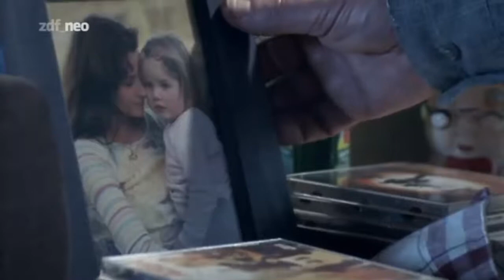Das Duo, Bauernopfer Teil 1.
aus "Das Duo".